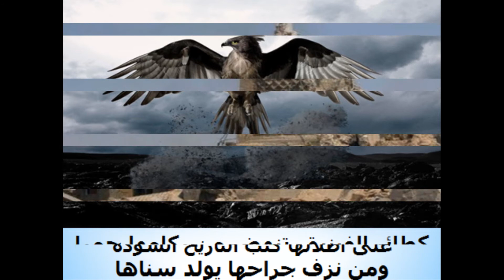الموصل.mousol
تبقى الموصل اصيلة وامانة في اعناقكم